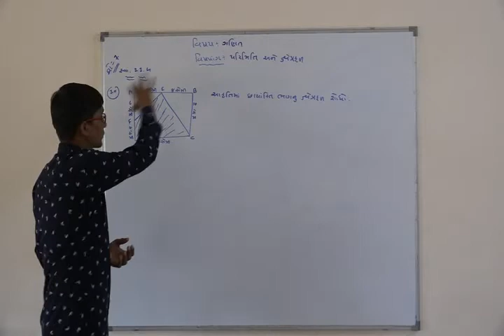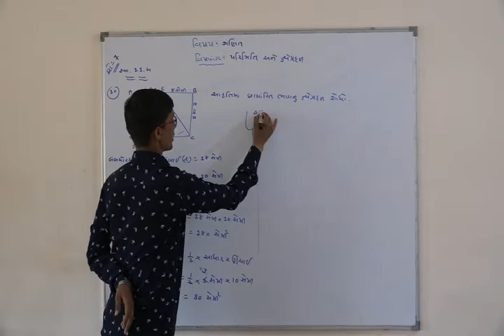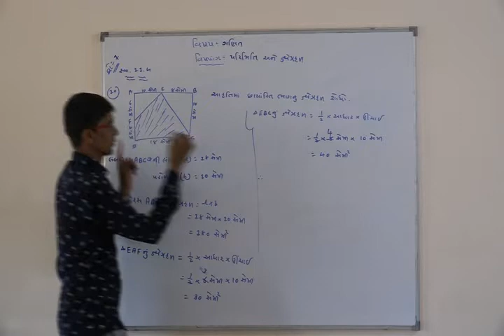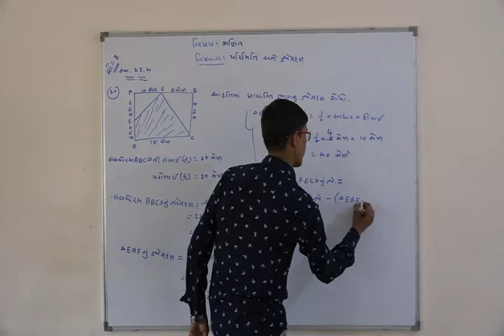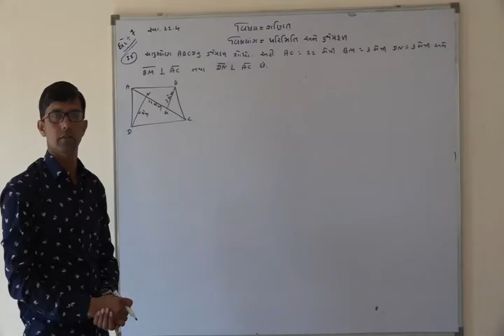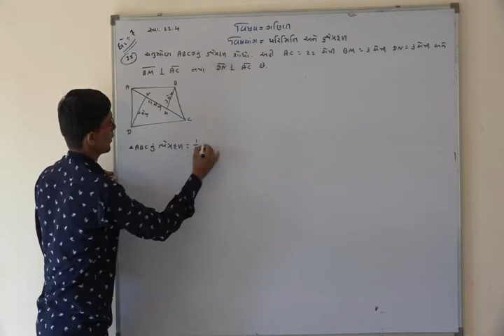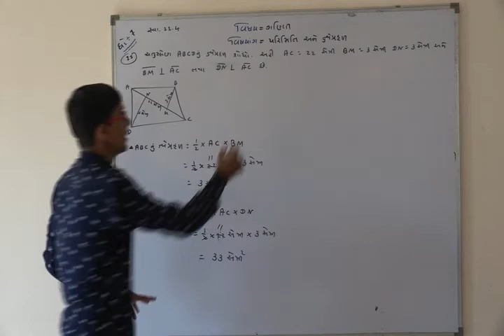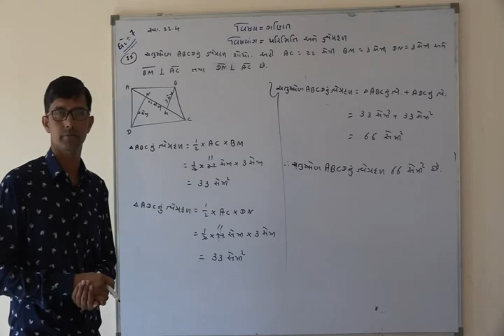Shree Adarsh Primary School,Bhabhar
ધોરણ ૭ વિષય ગણિત પાઠ પરિમિતી અને ક્ષેત્રફળ